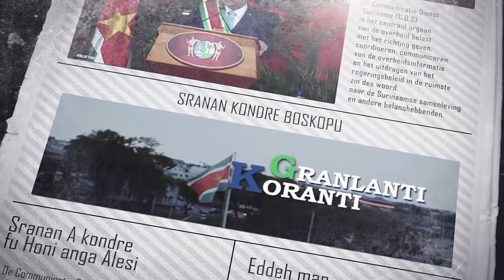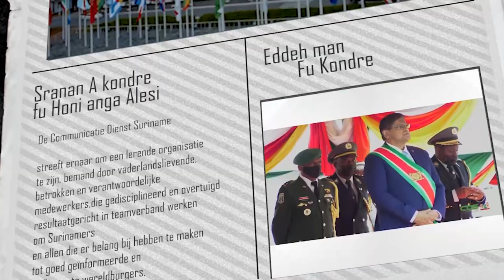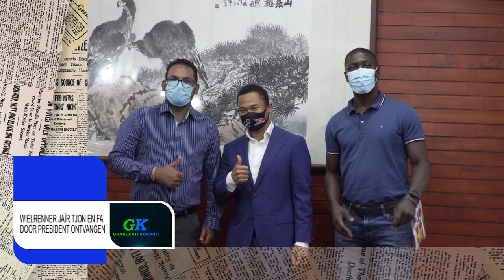𝔾ℝ𝔸ℕ𝕃𝔸ℕ𝕋𝕀 𝕂𝕆ℝ𝔸ℕ𝕋𝕀 (SRANAN TONGO), DD 16 AUGUSTUS 2021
𝔾ℝ𝔸ℕ𝕃𝔸ℕ𝕋𝕀 𝕂𝕆ℝ𝔸ℕ𝕋𝕀  is een productie van de Communicatie Dienst Suriname die het nieuws weergeeft in verschillende talen. Het verschijnt van maandag tot en met vrijdag op GOV TV,  kanaal 8.3.

De onderwerpen in deze aflevering zijn:
- President Santokhi voor vrij brede politieke consultatie naar Guyana
- Minister Ramdin betuigt medeleven met Haïti
- Wielrenner Jaïr Tjon En Fa door president ontvangen